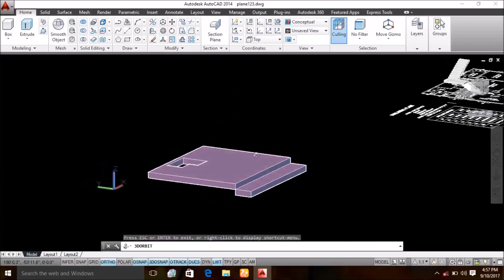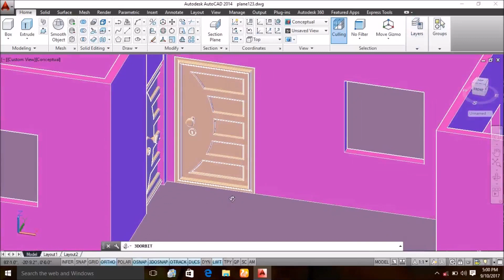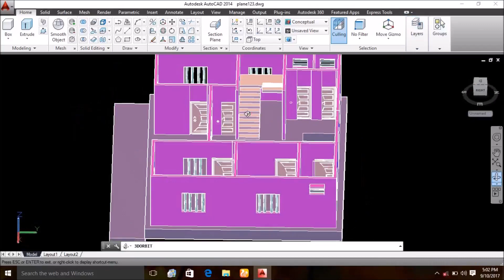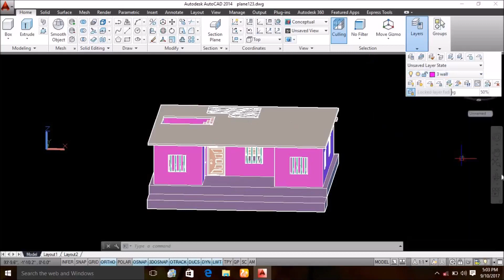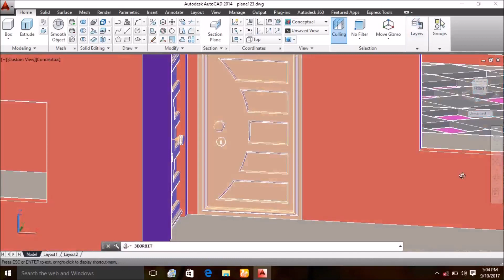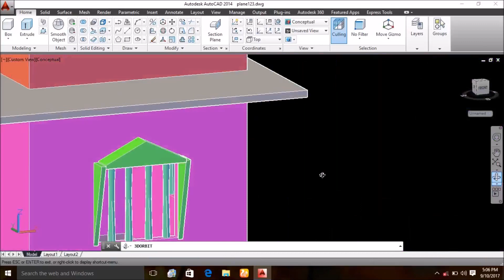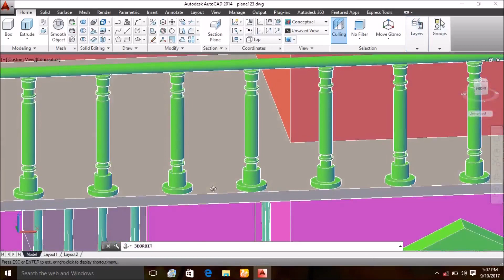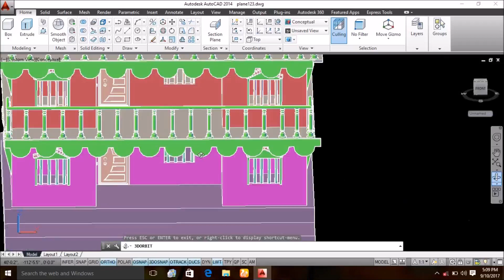3d building kaise banaye dekhe new building design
Aariz diploma in civil
TWO WAY SLAB 3D VIEW IN AUTO CAD BY MD AARIZ